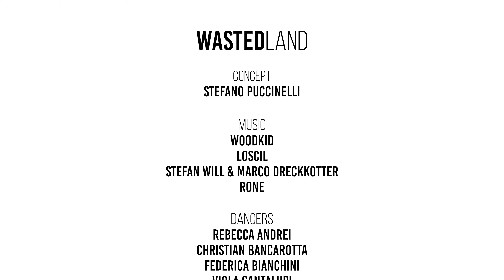WASTED LAND - contemporary dance - KEOS DANCE PROJECT - DANCEMOD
Direction and choreography by Stefano Puccinelli

Concept:
Aware of the act
we live places
like flowing blood
inexorably
from the same wounds
for which
we insist on not feeling the pain.